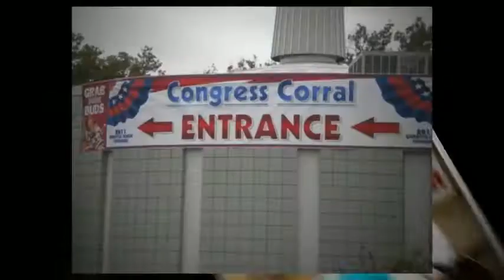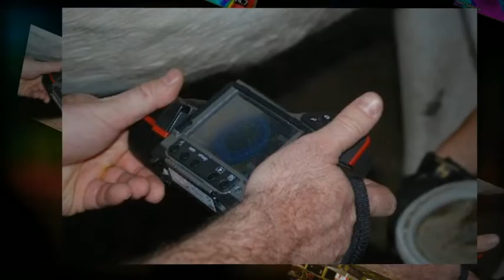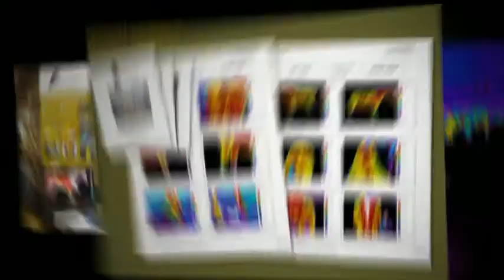All-American Quarter Horse Congress 2011 - Columbus, Ohio - EquineIR Booth 318 (video)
- The All-American Quarter Horse Congress takes place in Columbus, Ohio in October. Stop by booth 318 to meet Jerry Linkhorn and Peter Hopkins of EquineIR and learn more about equine thermography, a non-invasive diagnostic procedure developed by EquineIR, a training and marketing network for certified thermographers. - Miami, FL.